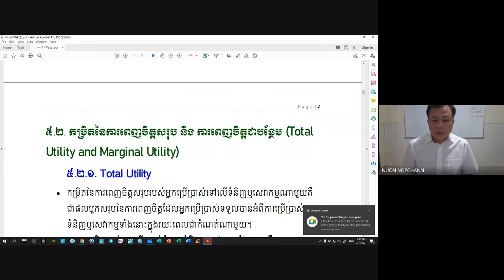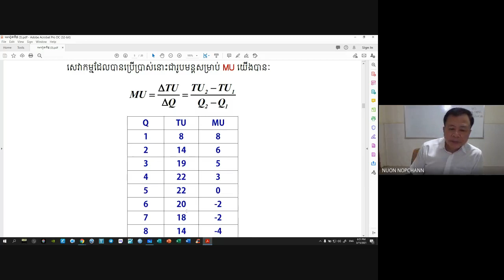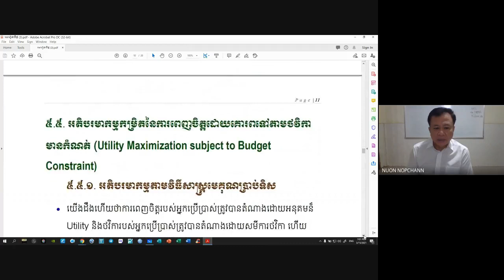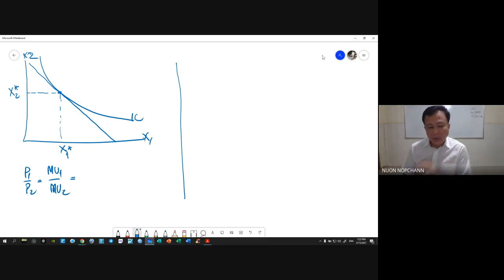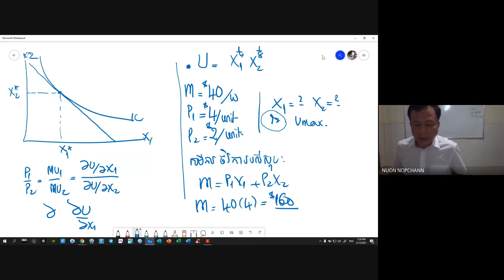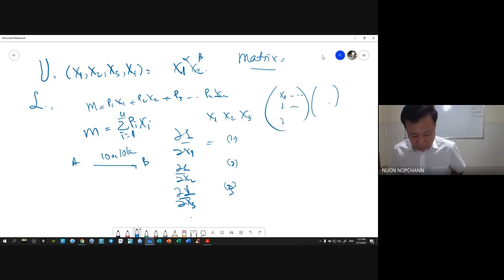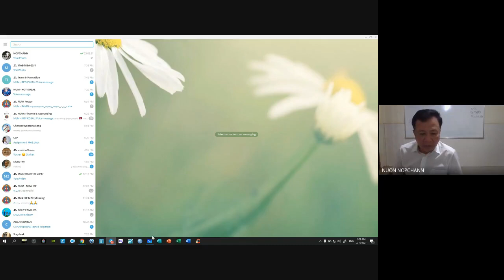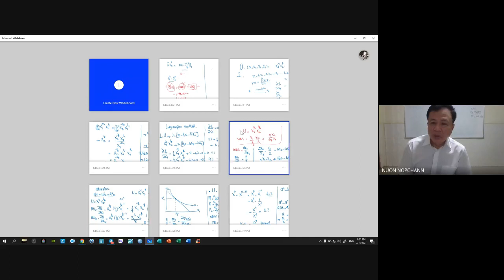MAE, 15 03 2021 from Teacher